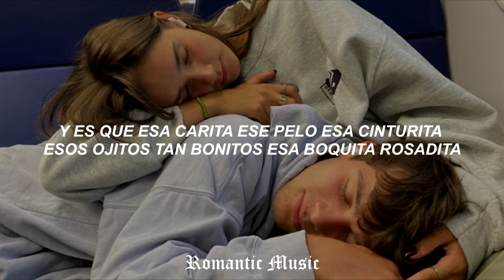Te encontre - El Vega [Lyrics]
[Te encontre - Lyrics]🎧
Quién iba a pensar
Que me iba a juiciar
Y que algún día yo diría
Te encontré, ya encontré
La mujer que por tanto tiempo había esperado
Y no sé si creer
Que en verdad existe, que estoy alucinando
No hace falta ver sus alas
Pa' creer que ella es el ángel que Dios me mandó, pa' que me cuidara
Y es que esa carita, ese pelo, esa cinturita
Esos ojitos tan bonitos, esa boquita rosadita
Me hace sentir el dueño del mundo
Ay-ya-ay, ¿quién lo creería que yo me enamoraría así, así?
Y es que por ti hago lo que sea, niña linda
Porque me has cambiado
Y le has dado color a mi vida
Definitivamente, estoy enamora'o
Y no hay nadie que me contradiga
Gracias a Dios que me mandó
Quien le va a dar sentido a mi vida
Ella es, y ella es, y ella es
Realmente el amor de mi vida
Me hacen sentir el dueño del mundo
Y quiero que el resto de mis días sean junto a ti
Mi vida junto a ti
Mi mundo junto a ti
Todo, todo, todo, todo, todo mi mundo junto a ti
Que te quedes aquí conmigo
Uoh-oh-oh
Uoh-oh-oh, oh-oh-oh
Uoh-oh-oh
Uoh-oh-oh
Uoh-oh-oh, oh-oh-oh
No hizo falta ver tus alas
Para saber que eras el ángel
Que Dios había enviado para que lo cuidaras (This is El Vega)